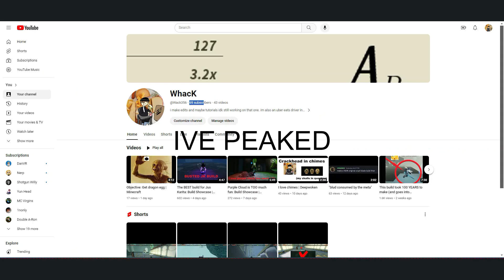HITTING 69 SUBSCRIBERS (I PEAKED) | Deepwoken kinda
bye bye :)
ill talk on dan vr situation when i get back